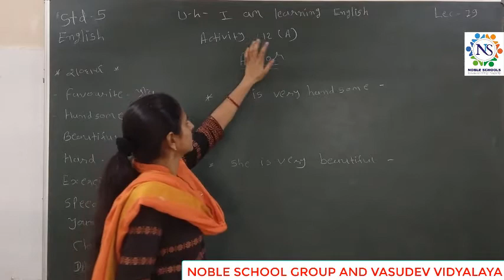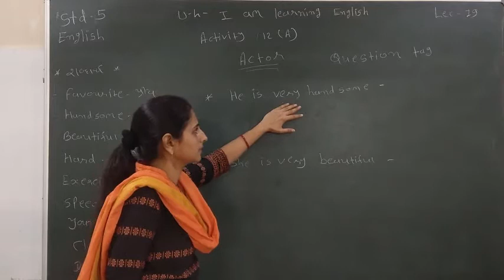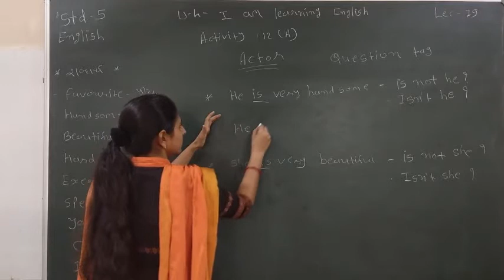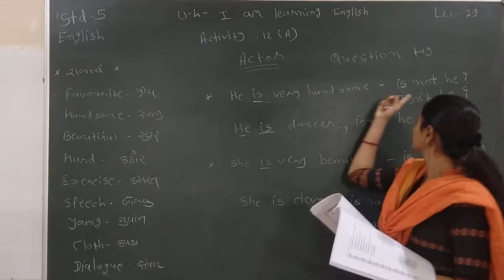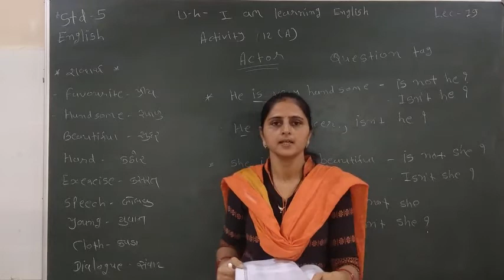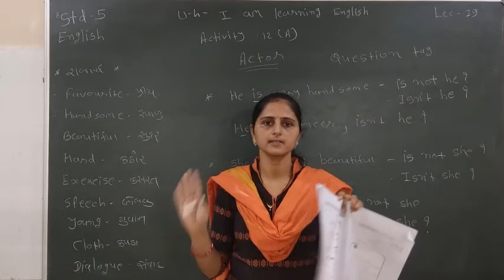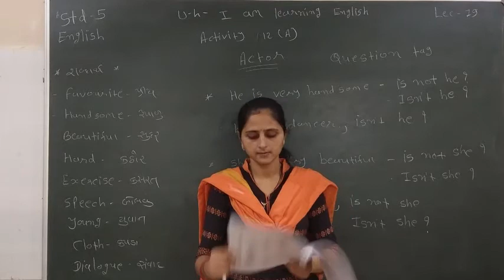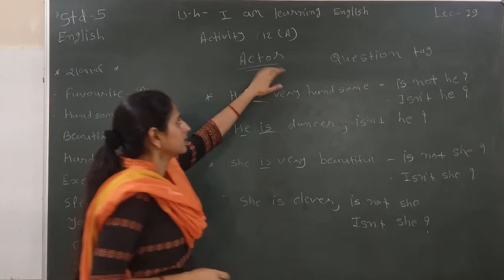Standard - 5 English Semester - 2 Lecture - 19 By Varshamadam